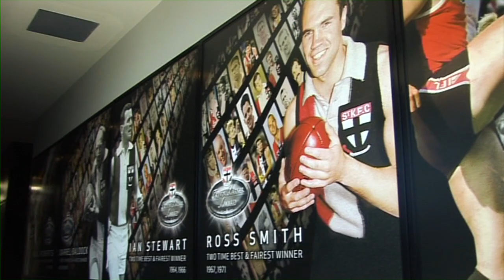Nettlefold: Welcome to Season 2012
Saints CEO Michael Nettlefold gives an update on the club heading into season 2012.